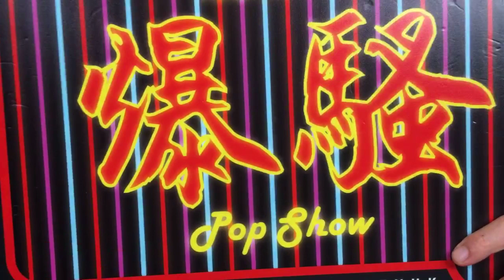TOYSTV S11 E3「爆玩具」Hot Toys 1/6 Avengers: Infinity War War Machine Mark IV with Bonus Part Unbox